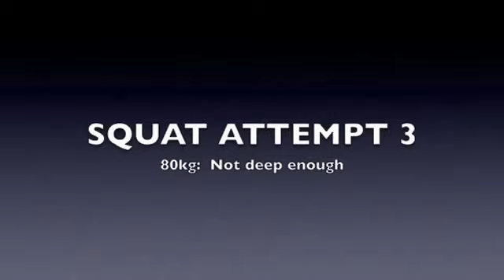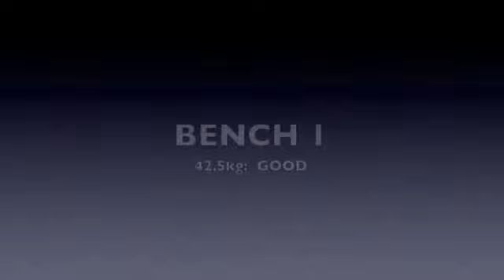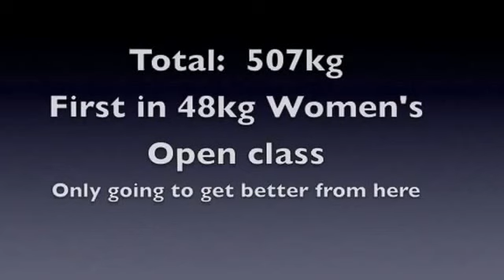IPL Worlds 2013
I had not trained squats or bench properly in two months prior to this event because I didn't have racks in my new studio until the Friday before competition day, and I'd stupidly switched deadlifting programs about a month and a half in advance, which messed up my progress.  Now that everything is set up properly and I learned from my dumb mistake, I think my numbers will get a lot better from here...